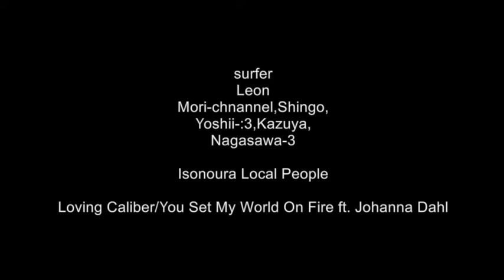2020 ISONOURA vol.42 2020.09.19 Round.1